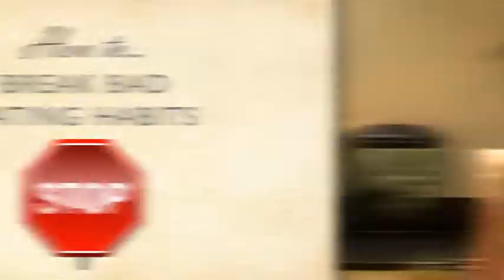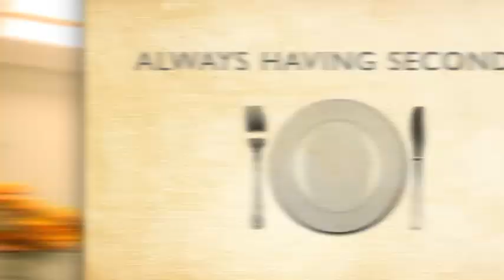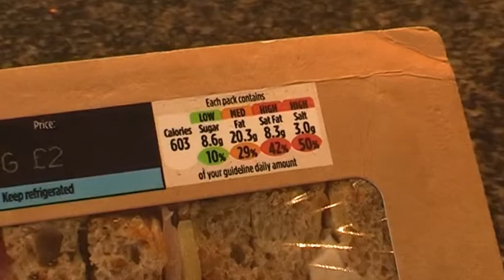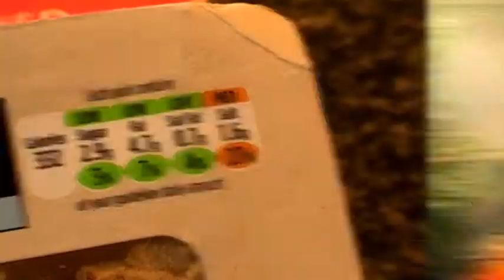Blog Video for NicsNutrition.com - UK Dietition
Nichola Whitehead is a Specialist UK Dietitian and she asked me to help her produce her first video for her nutrition blog - nicsnutrition.com

Nichola wanted to be shown how to quickly film and edit for an online blog video.

I designed her a logo, animated it. Setup angles, lighting and shooting scheme from a script Nichola gave me and edited together a short video to her specification.